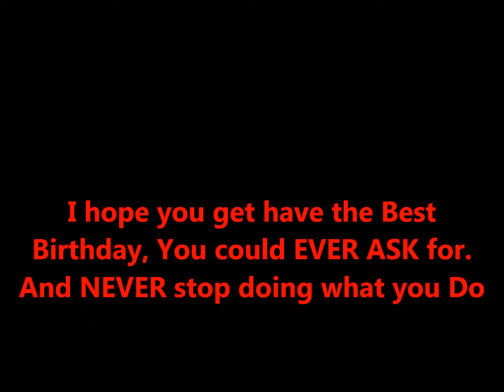BCG's B-day Card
Just a little something that Yakumo had me put together and sign lol

Happy B-Day BlackCriticGuy